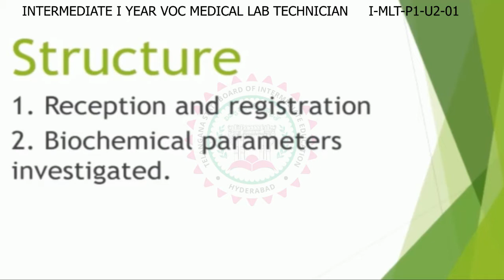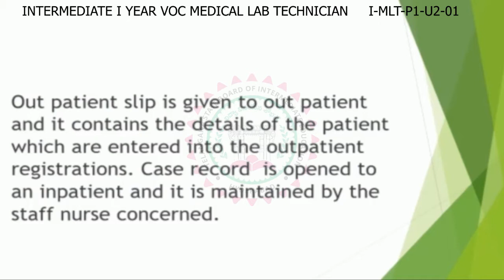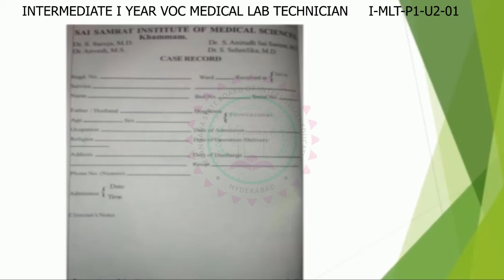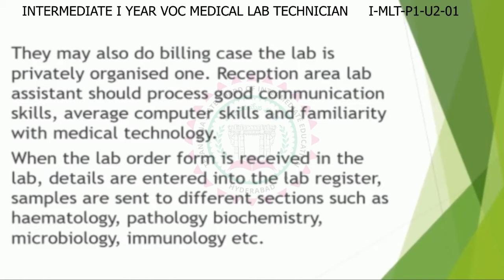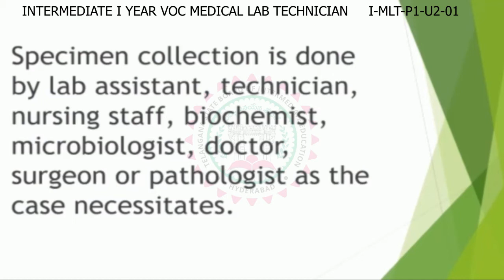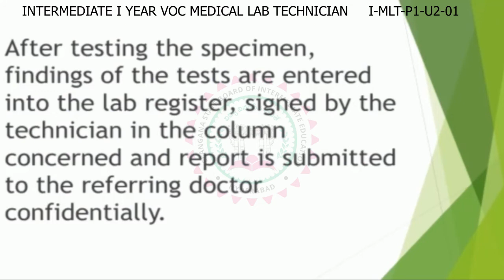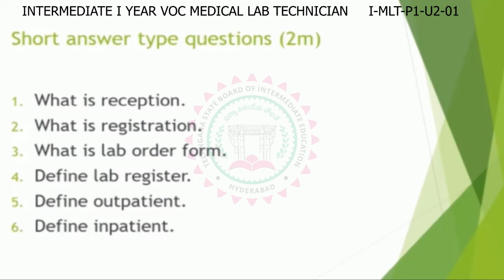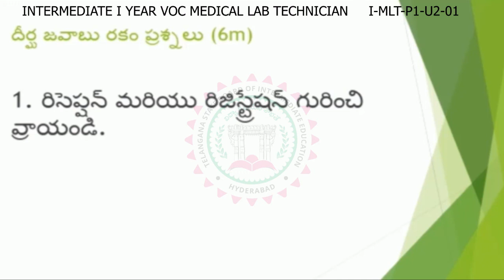VOCATIONAL 1ST YEAR MEDICAL LAB TECHNICIAN P1 - U2 - 01 RECEPTION & REGISTRATION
INTERMEDIATE FIRST YEAR VOACTIONAL
MEDICAL LAB TECHNICIAN
PAPER-1 UNIT-2
RECEPTION  & REGISTRATION